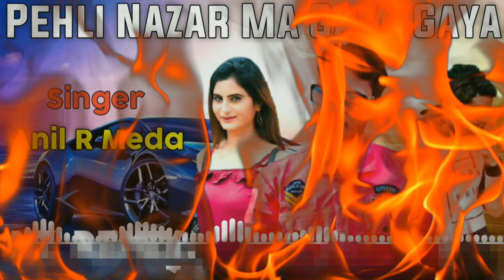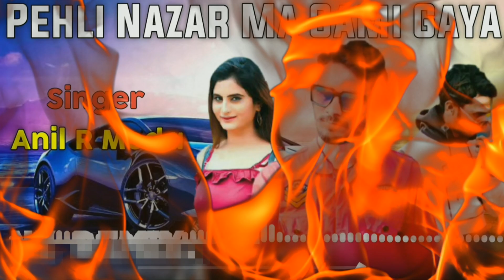Pehli Nazar Timli Song 2021 ARJUN R Meda | Anil R Meda | Timli Gafuli | Timli Song Remix 2021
💓❤️  MP New Timli Song Out Now 💓❤️ Gujrati Timli Dance Video Song

Complete video on YouTube
Bangadi Tari Khanke Bagon Maa Yad mane Tari Aava Lagi Haye Kali Bhamar Raton
Popular Timli Singer - [ArjunRMeda] [VKbhuriya] [SureshRawat]

{Hit like}!
Check out {Brand Name} for news and updates: {TimliSeriesOfficial}

Yaad tari mane aava lagi haye [kalikali raata main ]Full tari ben pani che mas